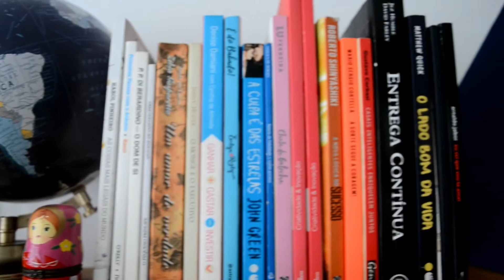DECORAÇÃO DA SALA FACIL E BARATA!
Oi gente, tudo bom? Vídeo de hoje é mais um episódio da série: Um Lar, Uma História! Decoração da sala está quase pronta, fiz quase um tour pra vocês! Beijos!